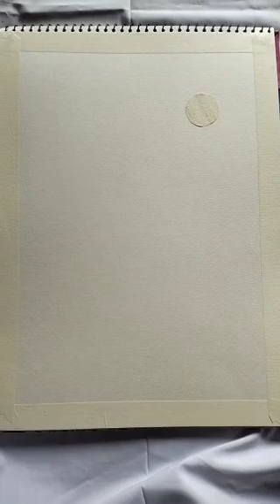Night Scenery painting / Full Moon Scenery Drawing / Acrylic painting